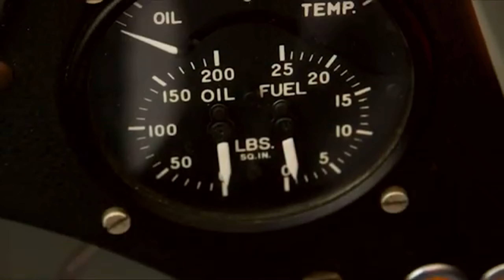Quase Ganharam a Principal Corrida do Mundo.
Em três ocasiões carros de Fórmula 1 e Fórmula Indy correram com motores de avião, inclusive com o Emerson Fittipaldi no volante em Monza e em Indianapolis.

Imagens: Andy Granatelli, Rocco Cars, GV Wire, Fabulous Fifties e Brian Lohnes.